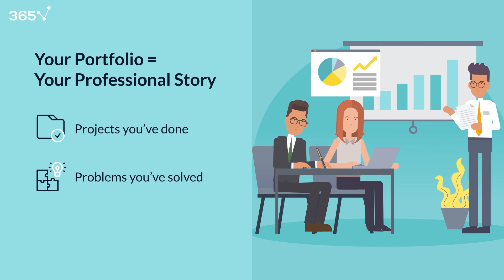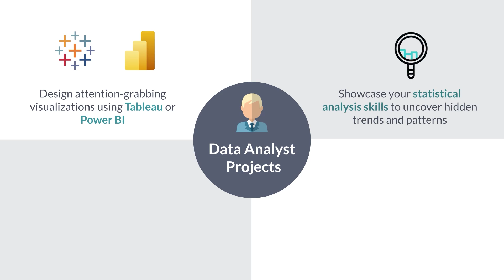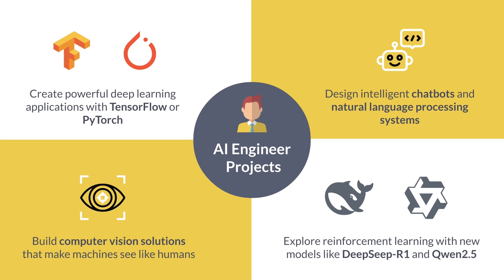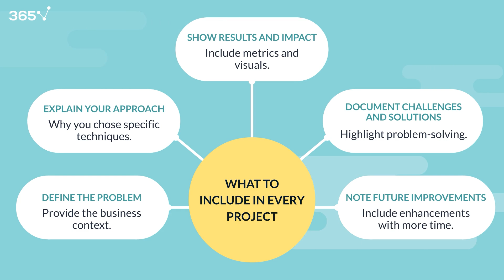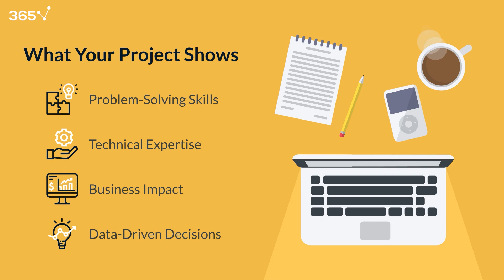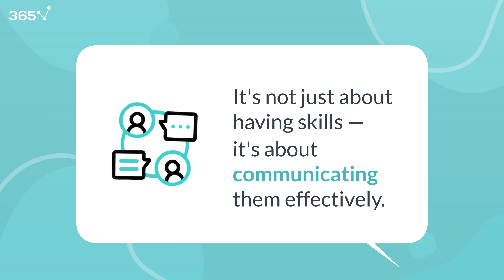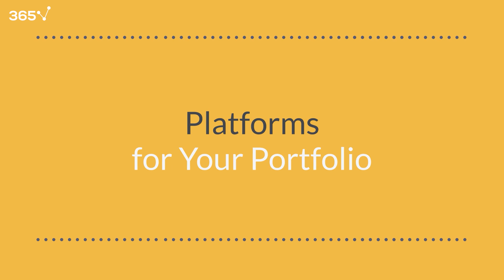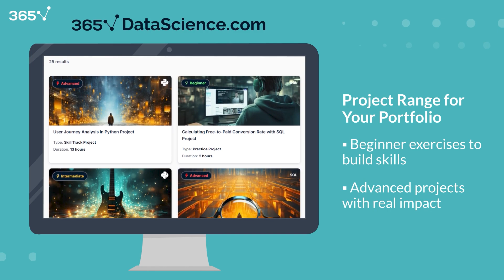How to Build a Data Science Portfolio (2025)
𝗦𝗶𝗴𝗻 𝘂𝗽 𝗳𝗼𝗿 𝗼𝘂𝗿 𝗰𝗼𝗺𝗽𝗹𝗲𝘁𝗲 𝗗𝗮𝘁𝗮 𝗦𝗰𝗶𝗲𝗻𝗰𝗲 𝘁𝗿𝗮𝗶𝗻𝗶𝗻𝗴—𝐦𝐚𝐬𝐭𝐞𝐫 𝐏𝐲𝐭𝐡𝐨𝐧, 𝐒𝐐𝐋, 𝐦𝐚𝐜𝐡𝐢𝐧𝐞 𝐥𝐞𝐚𝐫𝐧𝐢𝐧𝐠, 𝐝𝐚𝐭𝐚 𝐯𝐢𝐬𝐮𝐚𝐥𝐢𝐳𝐚𝐭𝐢𝐨𝐧, 𝐚𝐧𝐝 𝐜𝐨𝐫𝐞 𝐬𝐤𝐢𝐥𝐥𝐬 𝐢𝐧 𝐬𝐭𝐚𝐭𝐢𝐬𝐭𝐢𝐜𝐬 𝐚𝐧𝐝 𝐝𝐚𝐭𝐚 𝐡𝐚𝐧𝐝𝐥𝐢𝐧𝐠—𝐞𝐯𝐞𝐫𝐲𝐭𝐡𝐢𝐧𝐠 𝐲𝐨𝐮 𝐧𝐞𝐞𝐝 𝐭𝐨 𝐥𝐚𝐮𝐧𝐜𝐡 𝐲𝐨𝐮𝐫 𝐜𝐚𝐫𝐞𝐞𝐫

Build a Data Science Portfolio That Gets You Hired!

Your data science portfolio is more than just code—it’s your professional story. In this video, we’ll show you exactly how to create a portfolio that highlights your problem-solving skills, demonstrates real-world impact, and helps you stand out in job applications.

What you’ll learn in this video:
✔️ What makes a great portfolio (and common mistakes to avoid)
✔️ Step-by-step process to build a portfolio that impresses employers
✔️ Project ideas for Data Analysts, Data Scientists, and AI Engineers
✔️ How to showcase your technical skills (Python, SQL, Tableau, ML frameworks, Git, and more)
✔️ The importance of communication and storytelling in your projects
✔️ Best platforms to publish and share your portfolio (GitHub, personal website, LinkedIn, Kaggle, etc.)
✔️ Trending portfolio projects for 2025—from Conversational AI to Sustainable AI

Whether you’re a beginner or already working in the field, this guide will give you a clear roadmap to building a portfolio that sets you apart in the data science job market.

Pro tip: Explore the 365 Data Science Project Library to kickstart your portfolio with real-world, beginner-to-advanced projects

And if you want to level up your communication skills, check out our Communication and Presentation Skills for Analysts and Managers course